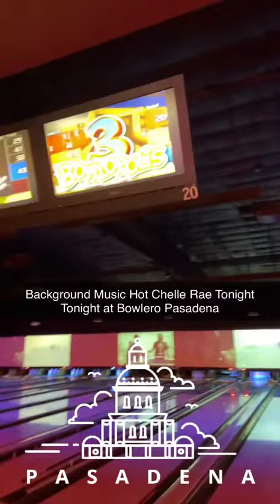Background Music Hot Chelle Rae Tonight Tonight at Bowlero Pasadena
Recording Music While Waiting for My Turn to Play Bowling 🎳 at Bowlero Pasadena

Saw a Strike on Lane 23 at Bowlero Pasadena

Tonight Tonight by Hot Chelle Rae at Bowlero Pasadena